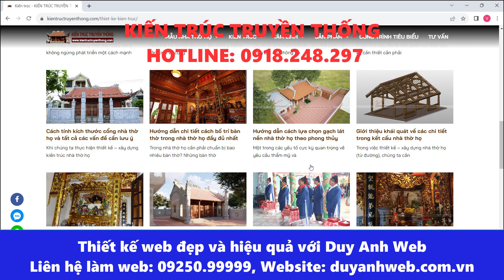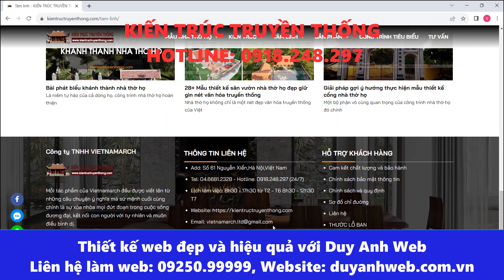KIẾN TRÚC TRUYỀN THỐNG Số 61 Nguyễn Xiển,Hà Nội,Việt Nam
🏠 HÀ NỘI:
🏠 ĐÀ NẴNG:
 🏠 HỒ CHÍ MINH:
37/2C/10 đường C18 P. 12 Q. Tân Bình,  Hồ Chí Minh.
☎️ Hotline miễn cước: 18006223 | 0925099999